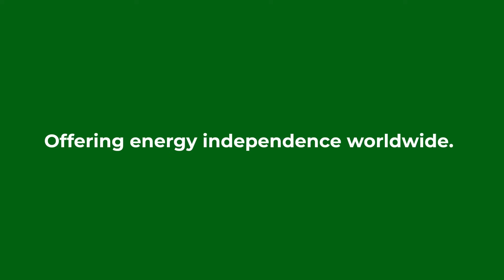Intersolar 2025: A Glimpse Into the Future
▬▬ Intersolar 2025 recap ▬▬▬▬

In this episode, Mark gives us an update from Intersolar 2025 in Munich, where OGE are showcasing their innovative energy solutions built for the African market. Mark highlights the efficiency of their integrated systems while doing a walking tour around the exhibition. The episode also features Jan, a business developer from Off-Grid Europe, showcasing the Ohms Box, an off-grid solution with scalable storage. Join us as we explore OGE at the Intersolar.

▬▬ Follow us ▬▬▬▬

▬▬ Music ▬▬▬▬

▬▬ Hashtags ▬▬▬▬

▬▬ Timestamps ▬▬▬▬
00:00 Introduction and Event Overview
00:22 Technology Trends and Market Insights
00:58 Product Development and Feedback
02:03 Event Logistics and Presentations
02:40 Off-Grid Market and Company Introduction
03:08 Showcasing the Solar Home System
03:47 Introducing the Ohms Box
04:55 After Party